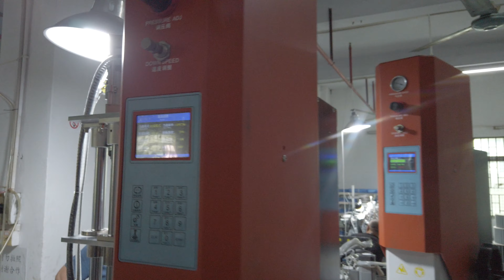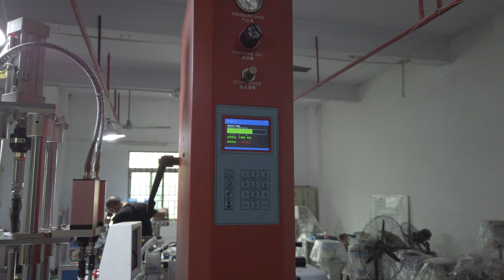コーヒーマシン組立機ポンプ組立作業工程ビデオの自動マイクロウォーターポンプコーヒーマシンマイクロウォーターポンプ部品組立機ウォーターポンプ組立機トレーニングビデオ パート2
モデル：GR-M-A
電圧：220V50 / 60Hz 6KW
溶接タイプ：超音波シールシステム
振動仕分けボウル数量：4
漏れ試験システム
生産能力：毎分20-35個
機械重量：900KG
機械：4000 * 2000 * 2300mm
作業工程：金型治具の手差しモーター→ベースホルダープラスチック部品仕分け送りボウル→金型治具へのロボット手送り→スクリューネイル仕分け送りとロック→マイクロウォーターポンプ小型プラスチックファン（最初の部品）仕分け送り→ロボット手送り金型治具ホルダーへの最初のファン→マイクロウォーターポンプ小型プラスチックファン（第2部品）仕分け送り→金型治具ホルダーへの第2ファンのロボット手送り→第1超音波シールステーション→プラスチックカバー部品仕分け送り→金型へのロボット手送り治具→カバー用2台目の超音波溶接シール機→エアリーク試験機→ロボットハンドによる製品排出。
コーヒーメーカー、ウォーターポンプ組立機の小型モーターポンプです
ウォーターポンプモーター組立機のカスタマイズプロジェクト
カプセルコーヒーマシン組立機組立ラインのウォーターポンプ
コーヒーカプセル機用マイクロDCウォーターポンプ
コーヒーメーカー、ジューサー、ウォーターディスペンサー、水族館、ビールマシン、ティーセットなどの小型家電製品に広く適用されています。
コーヒーマシン、カプセルコーヒーメーカー、ミニカプセルコーヒーメーカー用のマイクロDCウォーターポンプ
Micro Dcウォーターポンプのパラメータ：
定格電圧DC6.0VDC8.0V DC12.0V
定格電流900mA600mA 450mA
水の流量0.71.5L /分。
最大水圧300KPa
メディア液体または空気
ライフテスト50,000サイクル（サイクルとしてON 30s、OFF 20s）
作動温度5℃〜98℃
正味重量65g
騒音レベル60dB（騒音計から30cm）
用途主にコーヒーメーカー、ウォーターディスペンサー、ウェットクリーニング製品、その他多くの家電製品に適用されます。

0マルチパッキング/シュリンクバンドリング/バンディング、パレタイズ、デパレタイズ、ロボット工学、シュリンクラッピング、ストラタッピング

機械メインリスト：
①#充填機

1.包装機械設備の製造における15年以上の専門知識。
2.私たちは、顧客および規制の要件を満たし、それを超える製品を一貫して提供し、顧客満足度を高めるために品質システムを継続的に改善します。
1.熟練労働力
2.カスタマイズされたソリューション
3.資格のある経験豊富なエンジニアのサービス
4.最先端のインフラストラクチャ
OEM供給
III。サービス
1.24X7カスタマーサポート
2.プリセールスサポート
3.迅速かつ効果的なアフターセールスサポート
4.検証サービス、迅速な注文処理
5.強力なロジスティックサポートと幅広い流通チャネル
6.競争力のある価格

自動マイクロポンプ組立機、マイクロポンプ組立機、ポンプ組立機、モーターポンプ組立機、コーヒーマシンポンプ組立機、マイクロDCウォーターポンプ組立機、小型ウォーターポンプ組立機、コーヒーマシンポンプ、ウォーターポンプ部品組立機、マイクロ ポンプ、組立機、組立ライン、組立ライン、コーヒーマシンウォーターポンプ組立機、モーターポンプ組立、DCマイクロポンプ組立機、ウォーターポンプ組立システム、ポンプ組立機、組立